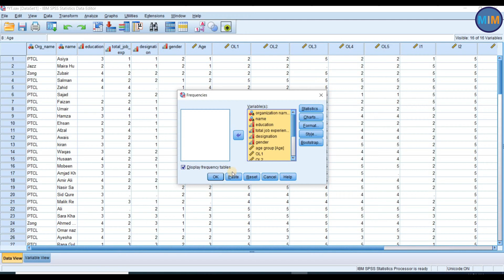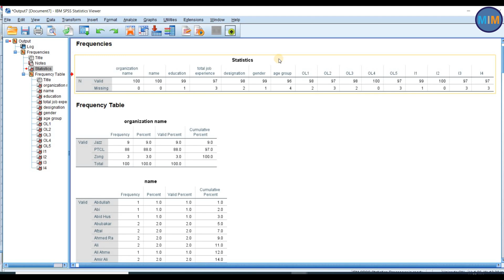How to Check Missing Values in SPSS | Step-by-Step Tutorial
Struggling with missing data in SPSS? This video is your complete guide to identifying and checking missing values in your SPSS dataset. Whether you're analyzing survey responses or research data, spotting missing values is an essential first step before any statistical analysis.

✅ In this video, you will learn:

What missing values are and why they matter

How to identify missing values in SPSS Variable View & Data View

How to run Frequencies and Descriptive Statistics to find missing data

Interpreting missing value output

Quick tips to handle missing values in SPSS

🎯 Perfect for:
✔️ Students (undergraduate, postgraduate)
✔️ Researchers (MPhil, PhD)
✔️ Anyone working on data analysis in SPSS

📌 Don't let missing values affect the quality of your research—learn how to detect and deal with them the right way!